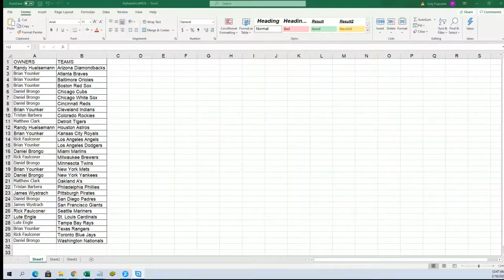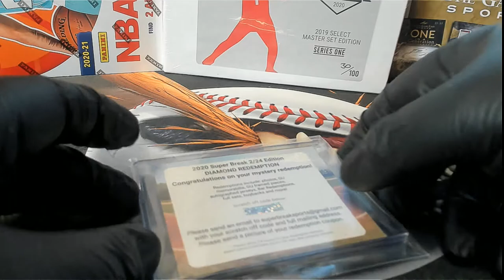2020 Super Break 224 Edition Baseball ID 20SBBASEBALL138B MYSTERY REDEMP RANDOM WINNER